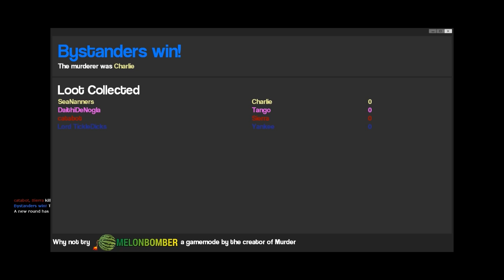CHASING ADAM (Garry's Mod Murder) | catabot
*Used under license from the rights holder.